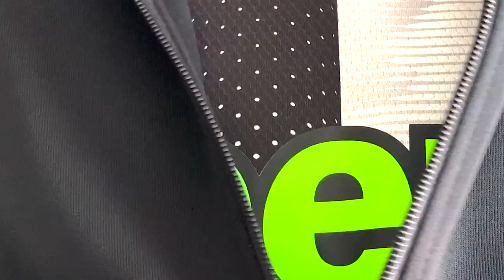PREPARAZIONE SEVILLA - JUVENTUS ( ANDIAMO A VINCERE )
TW  @stayhalma
TIK  @stayhalma